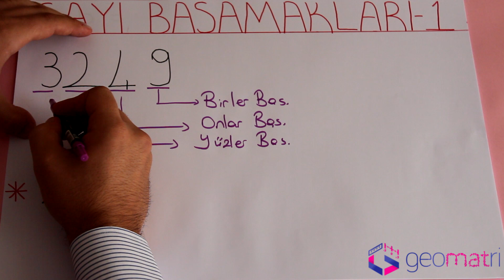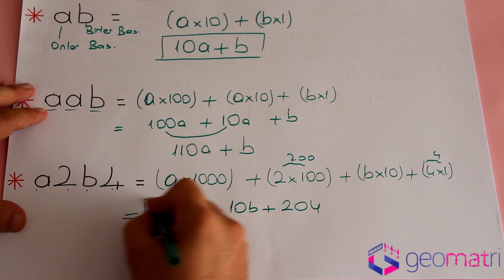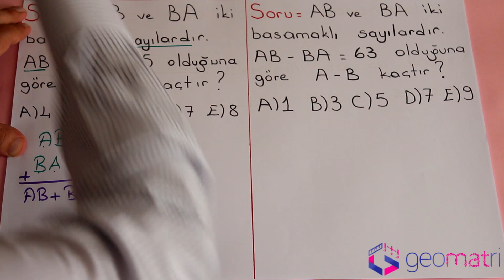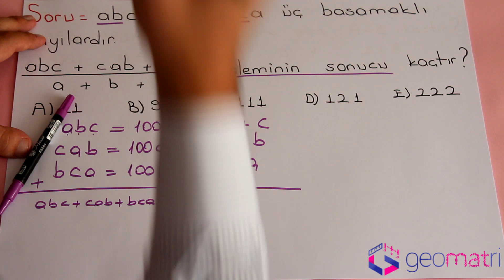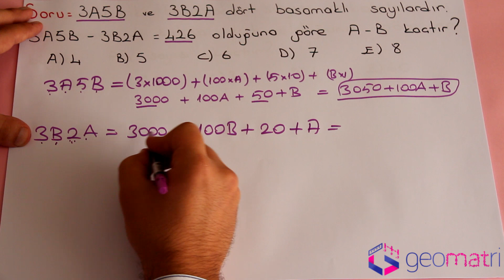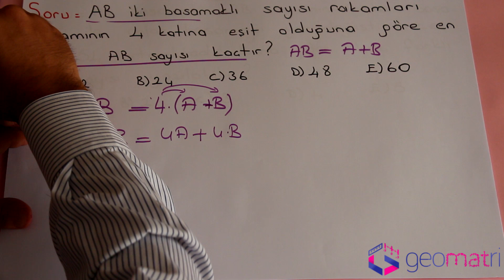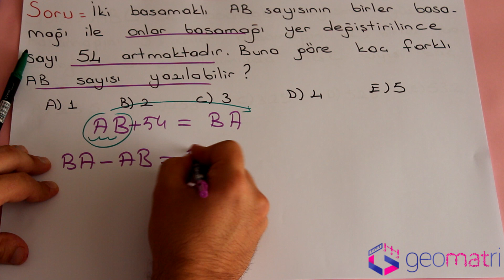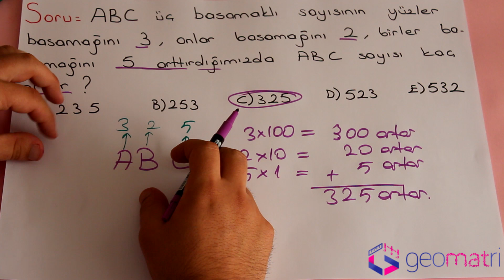Sayı Basamakları 1 - Konu Anlatımı ve Soru Çözümleri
Sayı Basamakları konusunun giriş bilgileri ve örnek soru çözümleri ile konuyu olabildiğince temel hatları ile bu video içerisinde anlatmaya çalıştık.